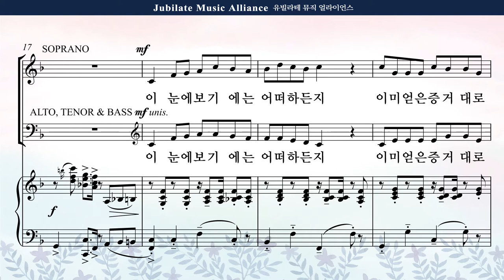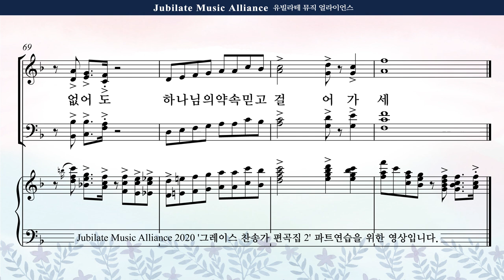[그레이스 찬송가 편곡집 2] 08. 김민아 - 이 눈에 아무 증거 아니 뵈어도 Tenor